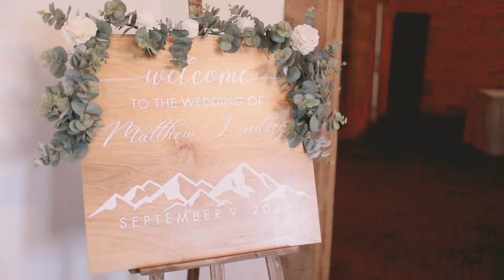Lindsey & Matt's wedding at Dell-Lea, Chichester NH - Teaser Trailer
Filmed at the beautiful Dell-Lea wedding venue in Chichester, New Hampshire.